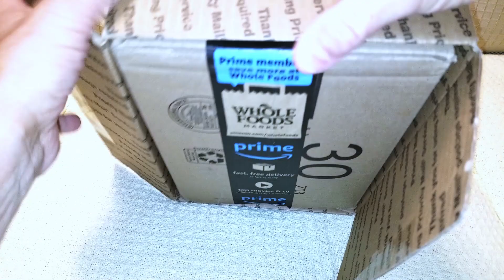Super Clean Corgi Junior and Husky model 1/64th Die-cast Collection 1968 to 1971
Hey everybody I’m back making videos!  So it seems that I had taken a month off.  Oh my gosh it has been so busy here with collectors from all over choosing from my wide selection of awesome vintage Hot Wheels and Matchbox.  Also many of the channels I like on YouTube have been on hiatus.  I don’t like it when they don’t post because I get worried that something bad has happened.

Today’s video is the first of three boxes coming from Walter in Chicago.  He had such a great childhood, always earning money and living within biking distance to 3 major toy stores!  Can you imagine that, all I had was the Rexall Drug Store, always 3 cars to choose from!

This box is full of Husky and Corgi Junior 1/64th or Hot Wheels size model.  Check it out they are so nice.  I will work on freeing up more time to make more videos real soon!